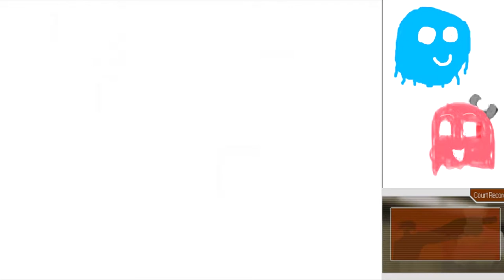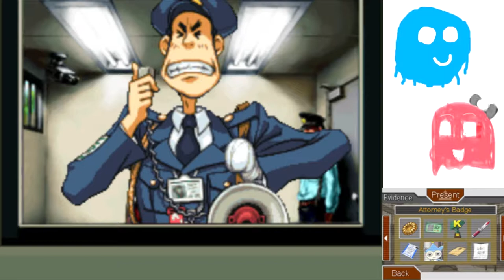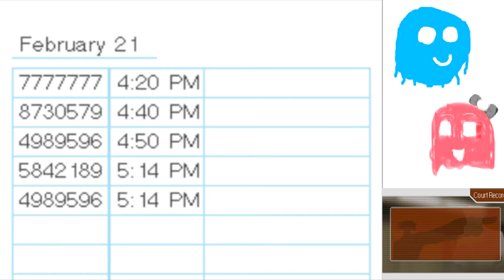Arty and Marty Play Ace Attorney Part 32: The Arty and Marty Gripe about Vegetables Hour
Broccoli and Cauliflower suck. Change my mind.